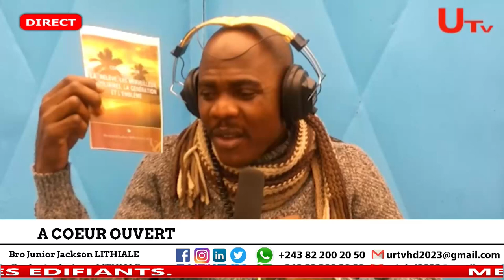A COEUR OUVERT: RETOUR DU PAST BARUTI A KIN/ LES JEUNES FACE AUX RESEAUX SOCIAUX/ LA RELEVE